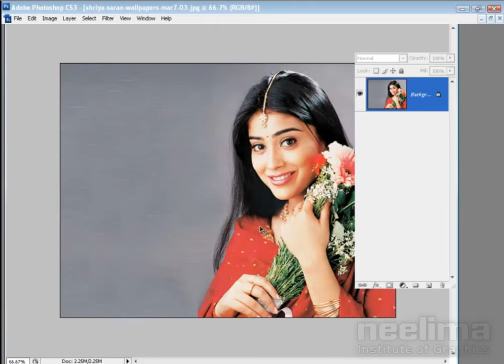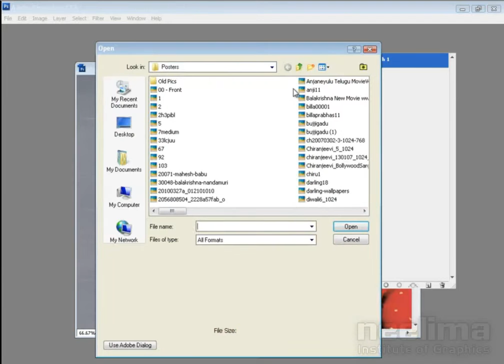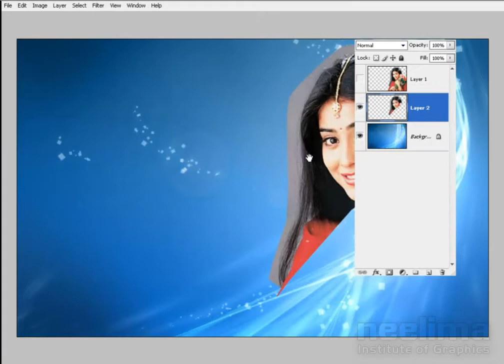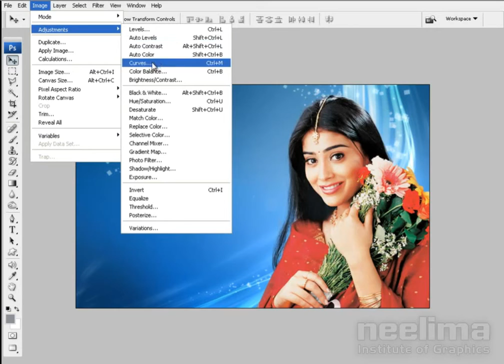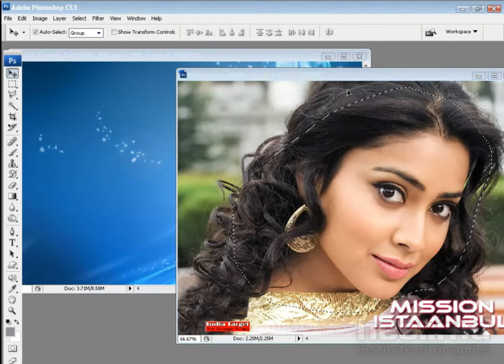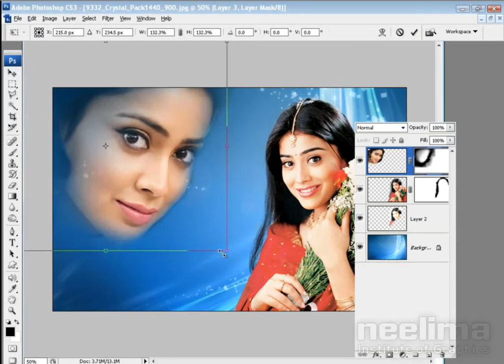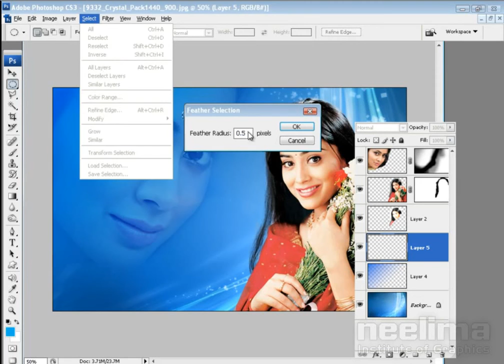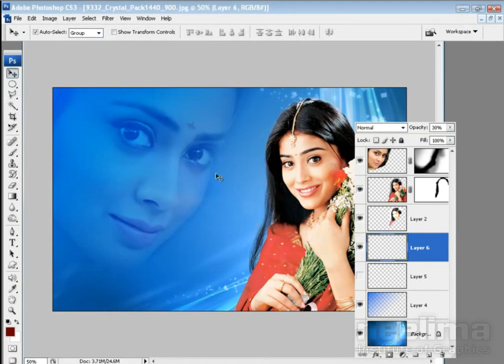Photoshop Telugu Tutorials How To Design Flex Banner In Photoshop